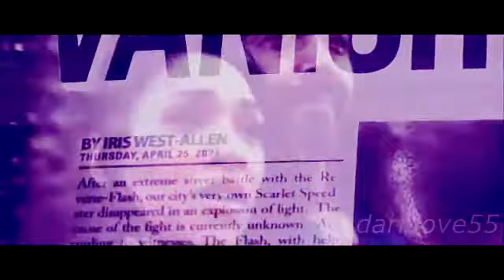Barry/Iris (So Cold And So Sweet)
A West-Allen FLASH  AU Barry and Iris  story showing their epicness with a twist...